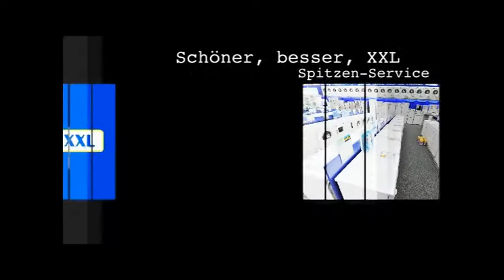Uelzener Lehrer im Streik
AZ-TV vom 2. September 2013: Das Uelzener Klinikum konnte die Anzahl seiner Operationen zurückschrauben +++ Lehrer der Uelzener Gymnasien haben in Hannover an einem Streik teilgenommen +++ Die Pläne um das neue Bad Bevensener Kurhaus fordern eine Menge bürokratischen Aufwand